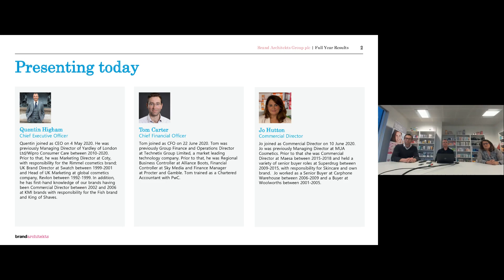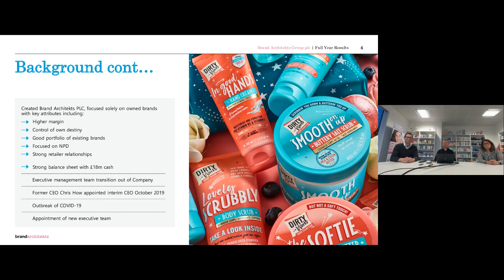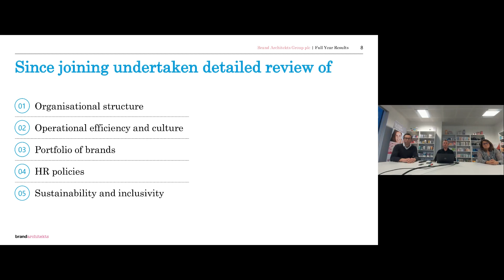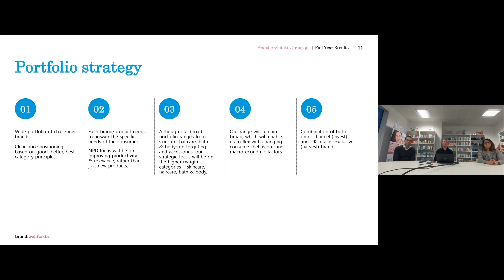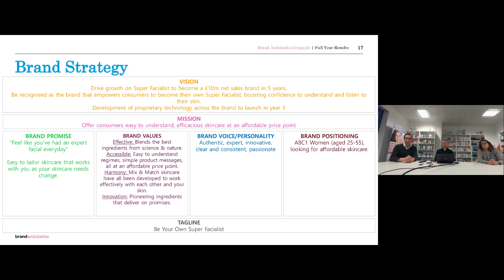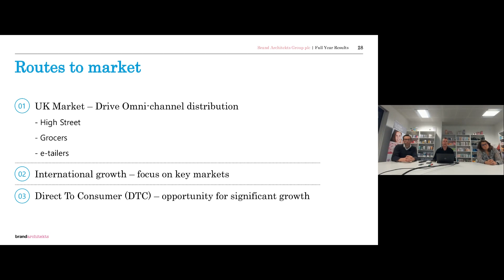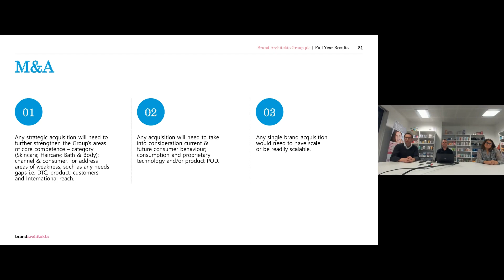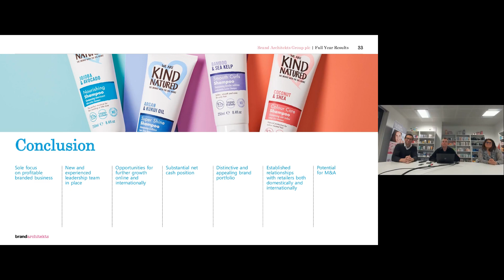BRAND ARCHITEKTS GROUP PLC - Brand Architekts - introductory meeting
To be informed of all BRAND ARCHITEKTS GROUP PLC's upcoming presentations, register at InvestorMeetCompany